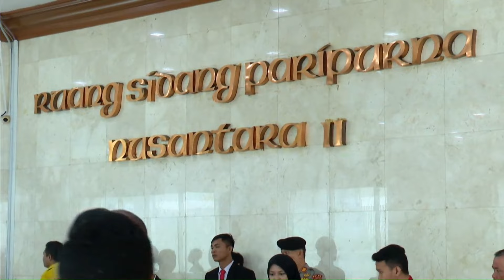Habiburokhman Gerindra: Tambah Kementerian Anggarannya Lebih Besar itu Wajar | Pilihan Indonesia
Adanya wacana penambahan jumlah Kementerian dari 34 menjadi 40 masih menjadi perbincangan publik. Sebagian menganggap wajar penambahan jumlah dengan dasar penyesuaian kebutuhan, sementara sebagian lain seperti PDI Perjuangan menolak dengan menyebut jumlah Kementerian saat ini sudah cukup mengakomodir kepentingan negara. Belum lagi dengan tantangan ekonomi dan geopolitik global diklaim dibutuhkan postur pemerintahan yang efektif dan efisien.

Lalu seberapa urgent soal penambahan jumlah Kementerian melalui revisi Undang-undang Kementerian negara ini dilakukan? Anchor CNN Indonesia Bram Herlambang membahas ini bersama Wakil Ketua Umum partai Gerindra Habiburokhman serta Dosen Kepemiluan Fakultas Hukum Universitas Indonesia Titi Anggraini.